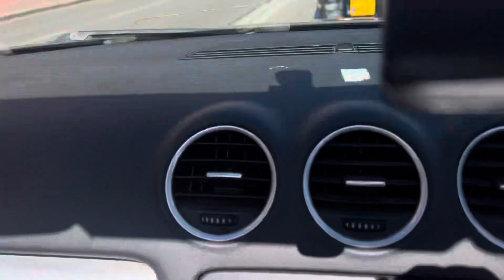Harley Davidson, Super Rally, Roadtrip. Czech Republic 🇨🇿 Day Five, 14/05/2024